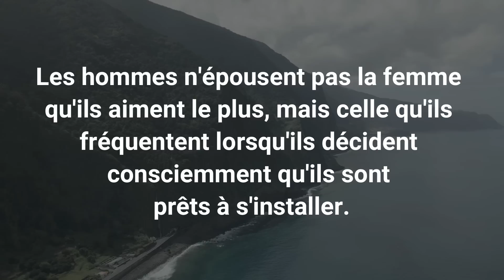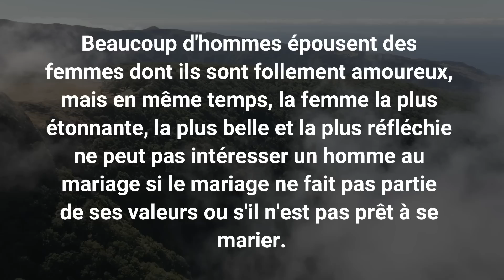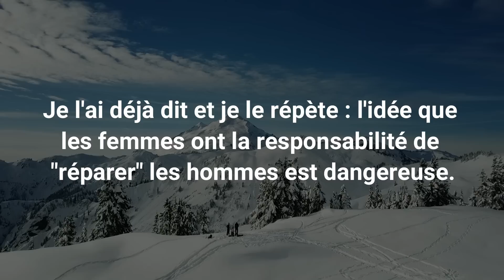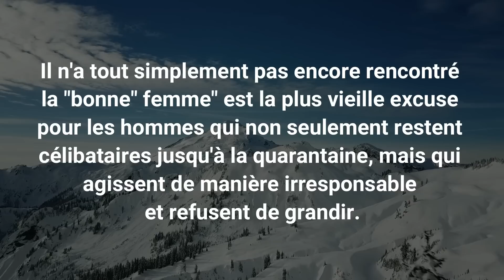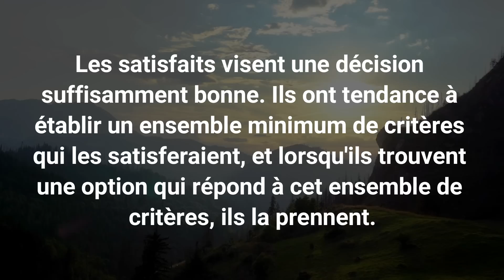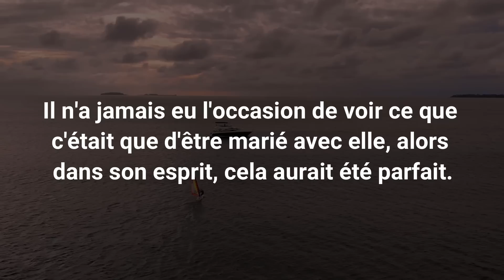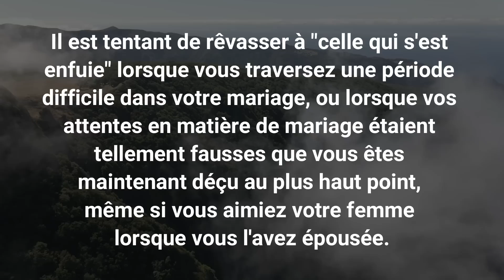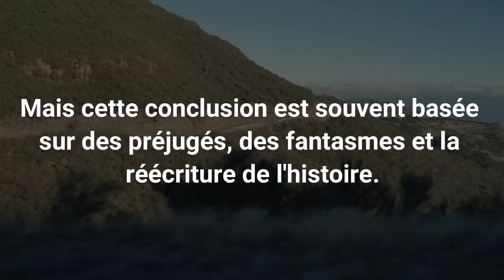Les hommes n'épousent pas la femme qu'ils aiment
"Les hommes n'épousent pas la femme qu'ils aiment, ils épousent la femme qui se trouve sous leurs yeux.

"Les hommes épousent la femme qui se trouve sous les mains au moment où ils sont prêts à se marier".

Les hommes n'épousent pas la femme qu'ils aiment le plus, mais celle qu'ils fréquentent lorsqu'ils décident consciemment qu'ils sont prêts à s'installer.

L'idée est que les hommes ne considèrent le mariage comme une option que lorsqu'ils sont prêts émotionnellement et financièrement, et qu'ils ratent donc l'occasion d'épouser leur âme sœur à cause d'un mauvais timing.

Selon cette théorie, tous les hommes ont "celle qui s'est enfuie" dont ils se souviennent souvent.

NOS VIDÉOS QUI CARTONNENT

15 LEÇONS que les gens apprennent trop tard dans leur vie

Musique de fond: wombat-noises-audio-the-legend | Bibliothèque Youtube
Musique de fond: Spirit of fire - Jesse Gallagher | Bibliothèque Youtube